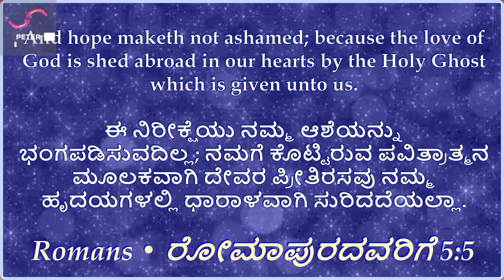Daily Manna 23/11/2023